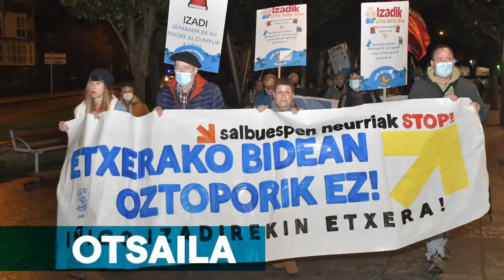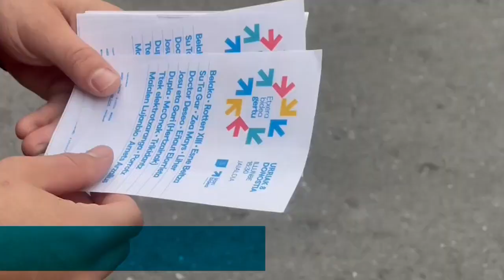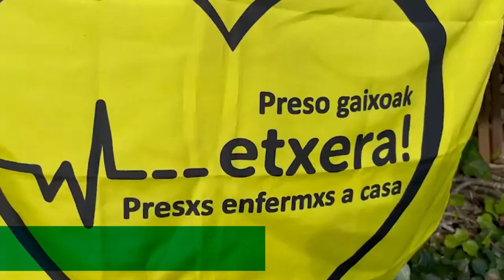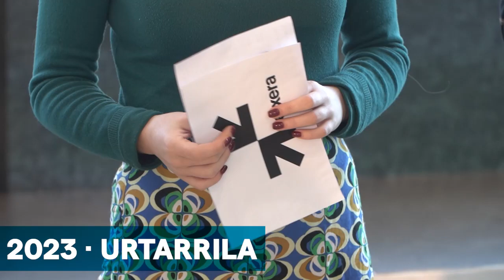2022 2023 SARE BATZAR OROKORRAK BIDEOA